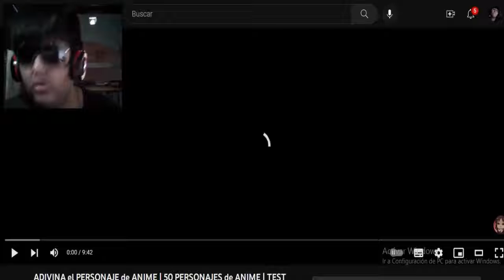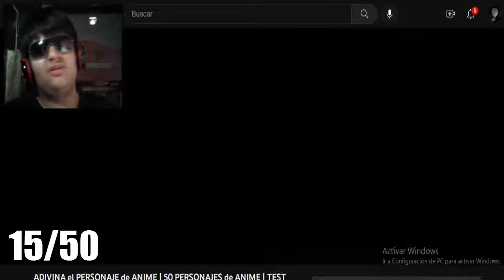INTENTANDO ADIVINAR el PERSONAJE de ANIME | 50 PERSONAJES de ANIME | TEST ANIME